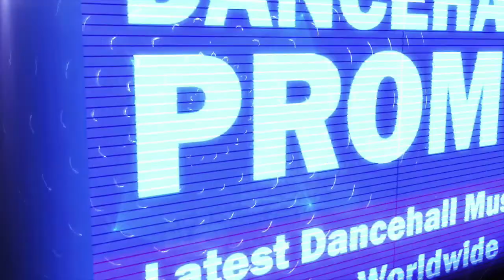Princeroy - Badman Party - April 2017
Princeroy - Badman Party (Clean) [Official Audio]
Aristokratz Production.